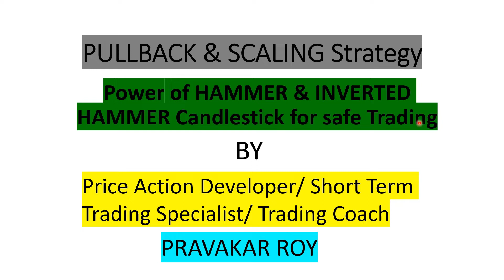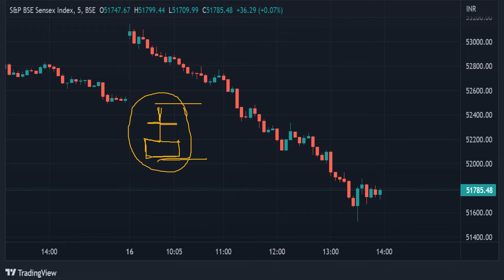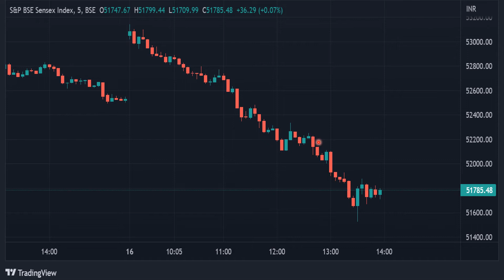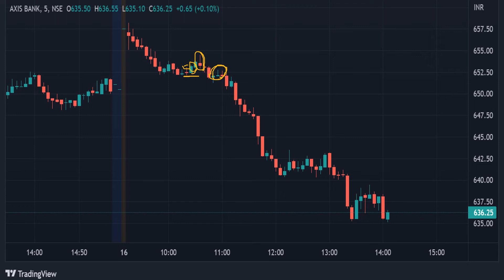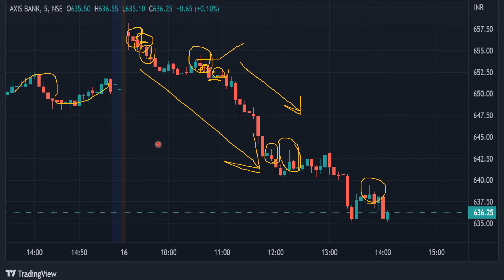Power of Inverted Hammer Candlestick in Hindi.Trading in Trending Move by Trading coach Pravakar Roy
It is better to understand Price Action to become highly profitable trader. Most of the traders use lagging indicators and that is the big problem for them. If you work with Pullback & Scaling Strategy then you can easily understand the Price Action & it will help you for better living.
Simplest Trading without any Lagging Indicators. Be a master in Trading with Pravakar Roy... Whatsapp for association on 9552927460 for Free.
The DOJI Method in Hindi. Opening Trader's Skill by PriceAction Developer Pravakar Roy. INTRADAY Special
 PRO Traders always think differently. They use some extraordinary technique which are not in Books. In this channel you will learn how to visualise Price Action differently. This is unique method that I have developed to help common Traders to minimise losses and earn significant amount of money.

About this video :
           This video is made for common traders to help them to overcome Greed & Fear throughout the trading session. It is very very important to understand the profit taking zone. This is simple & superior method to beat those problems.
           I have demonstrated in this channel about the prediction of Trend Reversal & Sideways Zone in advance through Pullback & Scaling Fundamental. This is a unique method that I have developed myself for safe trading & I'm sharing with you to help novice traders to minimise losses and earn significant amount of money from stock market.
           Trade management is very important tool during trading for any successful traders. You should focus on trade management as much as possible throughout the trading session. I have demonstrated about high class trade management & it is practically applicable, reliable, profitable.
           I used to say to my Traders that "Keep it simple" & "Make it simple". Don't try to complicate the trading method & trading psychology. You should focus more on loosing side rather than winning side. You have to optimise losses & inversely it will affect on profits. Your job is to minimise loss & market's job is to give you return, so don't try to focus on market's job. I hope you understand.
             In this video I have demonstrated "The DOJI Method" and how to understand it in advance and it's importance & also how to trade.
             To me, the most powerful and safe candles are the QUEEN Candles. If you know Chess Game, then you already understood the power of QUEEN. For that reason I've given the name of these candles are QUEEN Candles. It is very effective and simple.
            If you want to be a successful trader, then you have to understand price action differently and you should know these type of candlestick formation. You should make relation with QUEEN Candles, they will make you the KING.. Yeah I'm right.
I do not talk about bookish knowledge, am very much interested about the practical applicable reliable safest trading method and trading psychology,
            I have developed simplest pullback-scaling concept, which is applicable for Intraday Trading, as well as Swing Trading.
            I prefer 5mins Time Frame for Short Term Trading and here I have presented my method on Axis Bank, S & P Index (5 mins chart ). This Trading Method is applicable for all Time Frame.
              You must know this unique tactic for whatever you are trading. It is applicable for all Financial Instruments. Try to visualize Price Action differently, the way I see..
               If you visualize price action the way I see, it will make you a PRO Trader, you can take quick action and also you can get an idea about the profit taking zone.. This fundamental is also applicable for SWING TRADING.
              Common trader's common mistakes during TRADING..:-
1) Trapped by Greed & Fear
2) Judgement by P/L
3) Use of lagging indicators
4) Don't know how to visualize price action deeply & easily
5) Improper trading psychology
6) Do not having structured trading plan

I share the concepts in this youtube channel, how to overcome these problems and how can one think like professional traders to trade successfully in SWING TRADING as well as INTRADAY TRADING..
For beginner it will help you a lot.. Just keep in touch with me..

GIVE PUNCH TO THE UNEMPLOYMENT
MAKE SOME NOISE PEACEFULLY